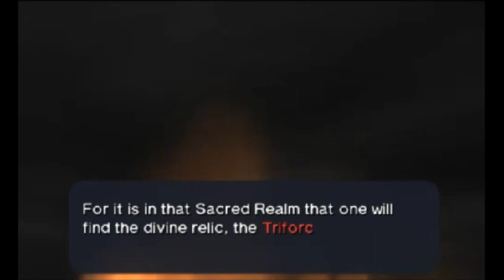Let's Play eli pelataan: The Legend of Zelda: Ocarina of Time 3D osa 1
Linkin kolmas ulottuvuus